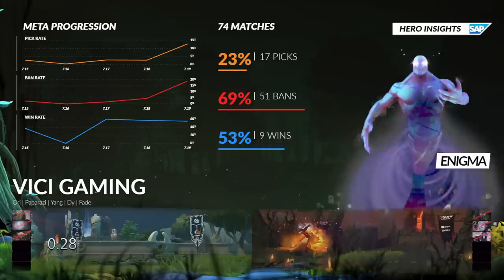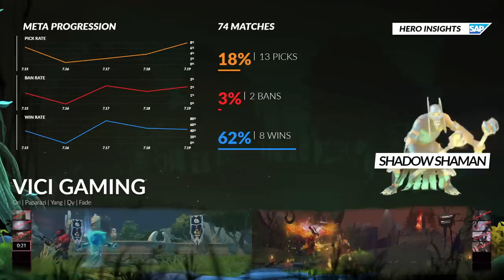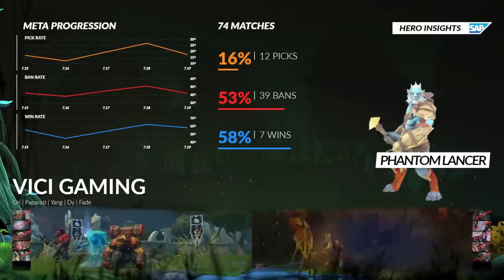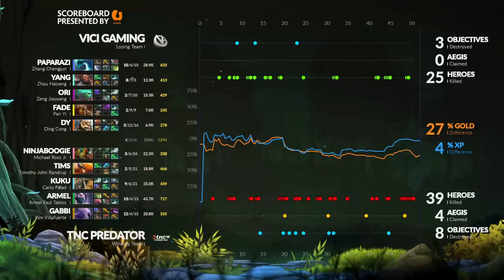TNC Predator vs ViCi Gaming Game 3 KL Major Playoff Day 4